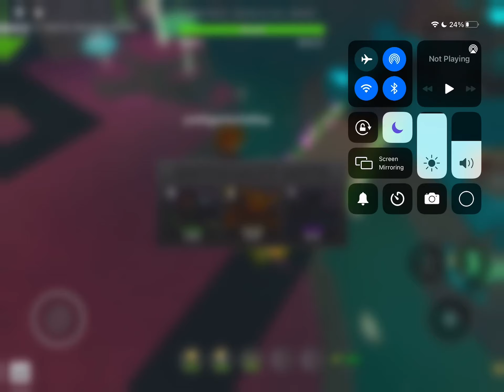Trolling people in tower defense simulator part 2